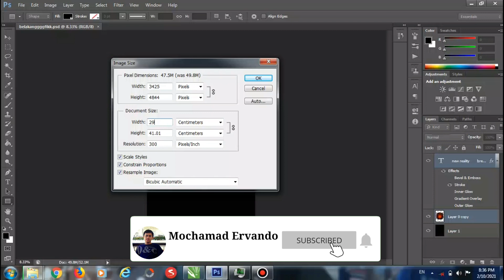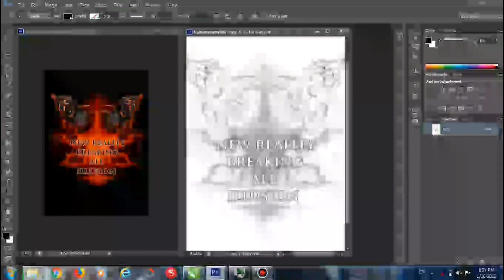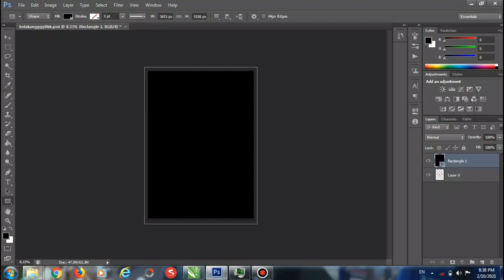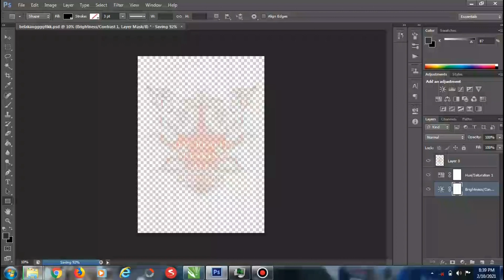CARA PECAH WARNA (RASTER) SABLON DTF, part 2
Ini adalah tutorial paling lengkap CARA PECAH WARNA (RASTER) SABLON DTF, part 2,  pokoknya kalian harus nonton sampai habis CARA PECAH WARNA (RASTER) SABLON DTF, part 2, selamat menonton CARA PECAH WARNA (RASTER) SABLON DTF, part 2/

monggo kak...

Let's make your printing !
yukk kepoin..
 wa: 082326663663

- Bisa menggunakan desain kalian sendiri.. tenang aja, cetak satuan bisa..
So, tunggu apalagi, ciptakan kreasi kalian sendiri , biar ga ada yang samain kaosnya